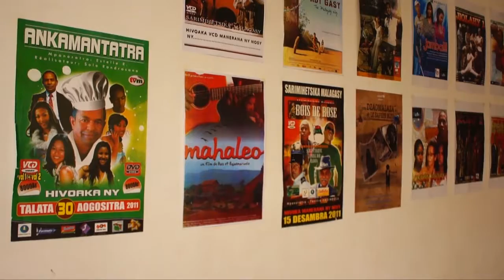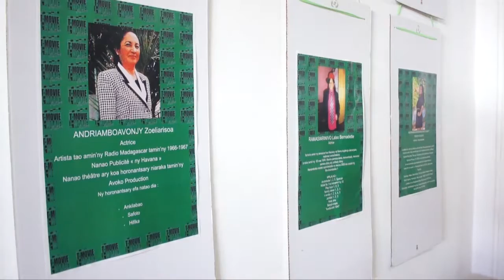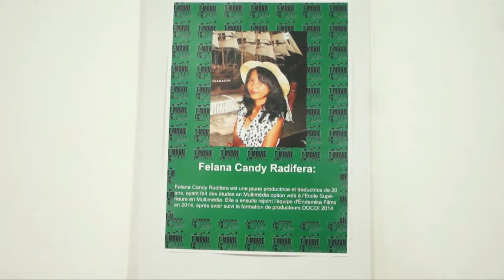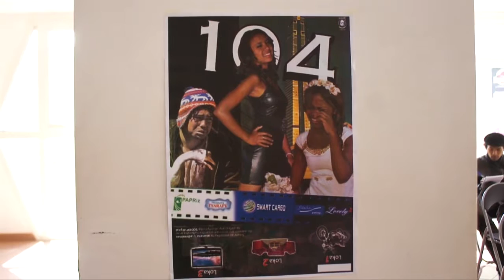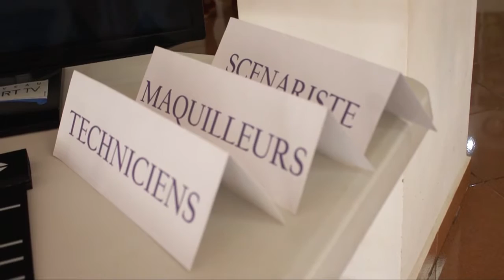TMOVIE AWARDS : Interview Eric Andretseheno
TMovie awards, andiany faha 3. Ny 30 Jona _03 Jolay